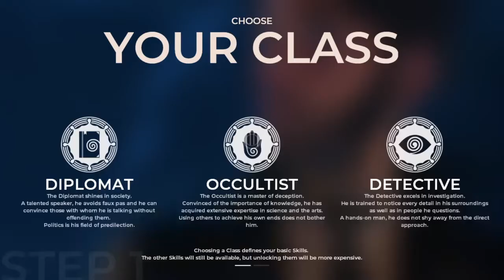The Council Episode 1 - Part 1 - The Wharf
The council episode 1: The mad ones is a singleplayer narrative adventure with RPG elements set in 1793. We asume the role of Louis de Richet, member of Golden order's secret society, on his quest to uncover the fate of his mother.

Make sure you don't miss upcoming content.